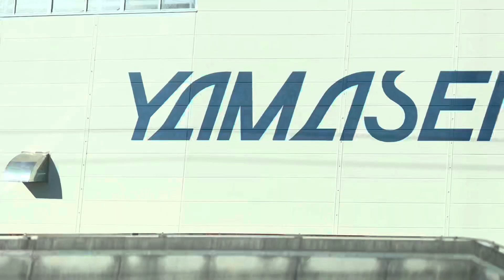【JR⑦】N700S supreme のぞみ ひかり こだまG車 富士山がみえる3分間 東海道新幹線 静岡 新富士駅 スターバックス 0118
【JR⑦】N700S supreme G車 富士山がみえる3分間 東海道新幹線 静岡 新富士駅 スターバックス 0118